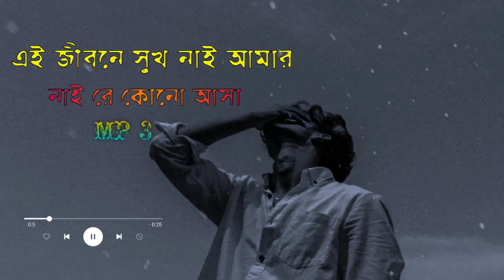Best Bangali Sad Song / Ei Jibone Sukh Nai Amr /এই জীবনে সুখ নাই আমার/ sad song / sad gan /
Ei Jibone Sukh Nai Amr / এই জীবনে সুখ নাই আমার / sad song / sad gan /
best bangali sad song
best Bangali sad gan
best bangali sad music video
love status
tomake chere ami ki niye thakbo
ami sudhu cheyechi tomay status
ami hobo rat ar tui hobi chand
bristi song status
eka ekela mon whatsapp status
hote pari golpo tumi kache tanle
status
boro icche korche dakte
whatsapp status
noyon vore dekhi tomay black
Screen status
chupi chupi chokher isharate
khelo
short song lyrics black screen
short video
short film
short video status
short black screen status
short lyrics black screen
shorts
short song lyrics
Mofi song_io
top_lofi songs
trending_lofi songs